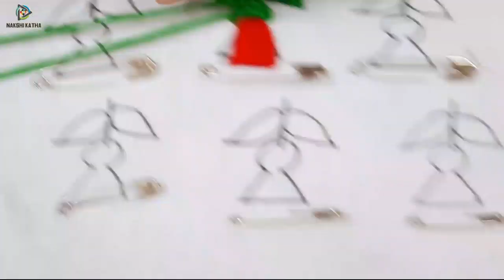hand embroidery all over design tricks with safety pin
Dear Viewer,

This video about:  hand embroidery all over design tricks with safety pin
Get more Updates: